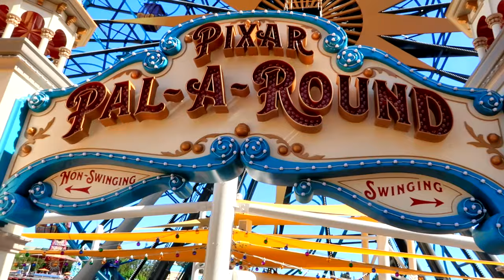Pixar Pal-A-Round Pixar Pier Disney California Adventure Mickey Ferris Wheel New Heights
Hi Everybody, The highest views At The Disneyland Resort. The Pixar Pal-A-Round. Pixar Pier Disney California Adventure Park. Mickey's Ferris Wheel. You are up higher than you think at 160 feet at the top. Have an awesome day, Billisa